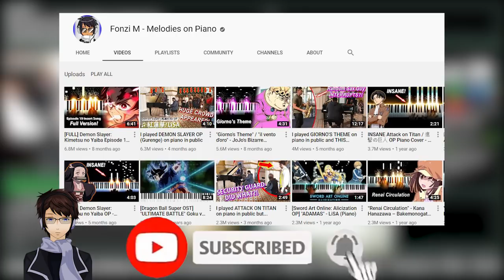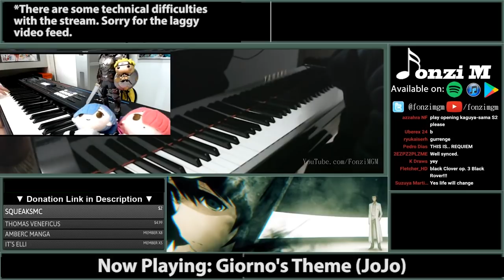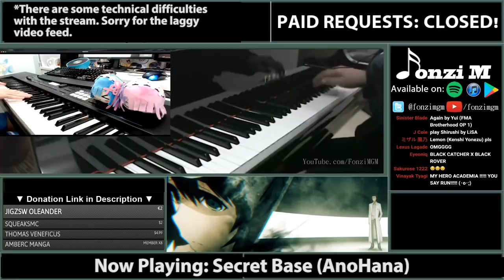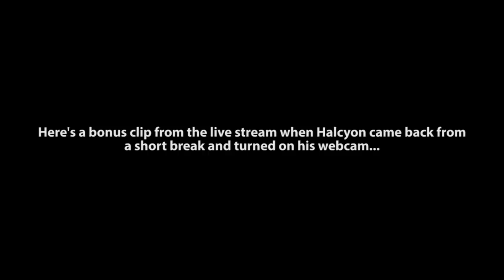Piano Duet plays ANIME SONGS on Discord but...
Hey guys,
This is a stream highlight video since it was highly requested for me to upload it. All piano arrangements played in this video are completely improvised and we did not practice any duets beforehand.

- Guren no Yumiya (Attack on Titan) - 0:00
- Giorno's Theme (JoJo) - 1:33
- Gurenge (Demon Slayer) - 3:20
- Unravel (Tokyo Ghoul) - 7:39
- Secret Base (AnoHana) - 10:25

Huge thanks to @HalcyonMusic for making the video/stream possible!

● Sheet Music / MIDI Download is not available for this video.